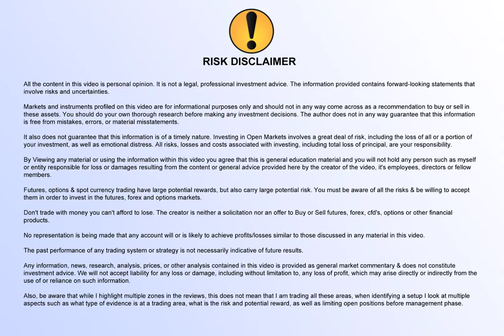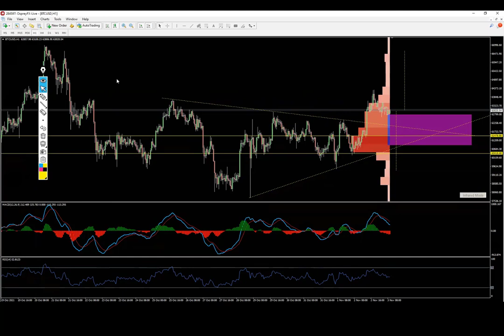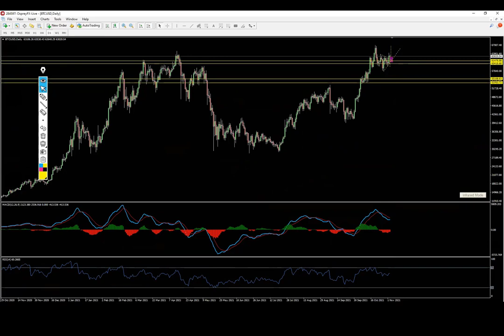This is my Bitcoin (BTCUSD) trading plan for the day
Even though I believe bitcoin is close to its top for this bull cycle,
short-mid term trading opportunities are still present.

The combination of D1, H4 and H1 charts present an interesting setup with fantastic support zone, elliot waves count that fits and indicators supporting (MACD and RSI).
The risk:reward ratio even with the current market price in a conservative outlook (versus the All time high) gives 1:1.

If this trading style fits you, find me for more premium and free trading ideas.